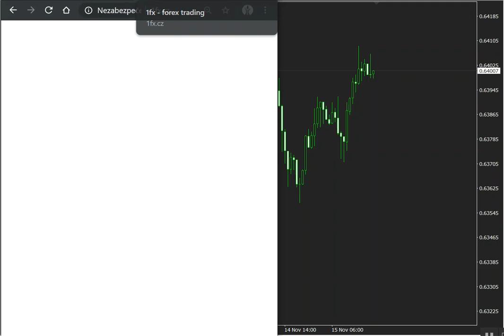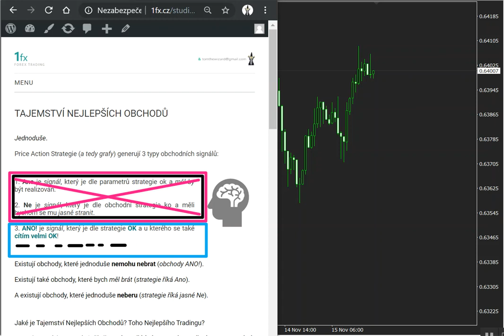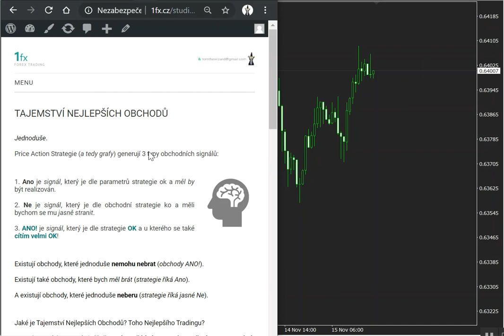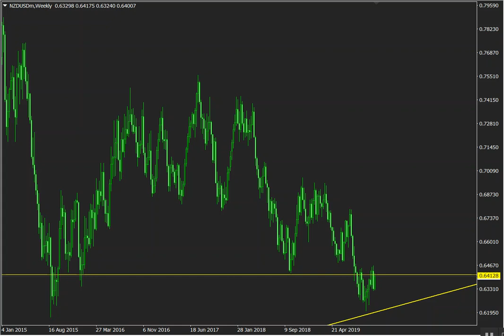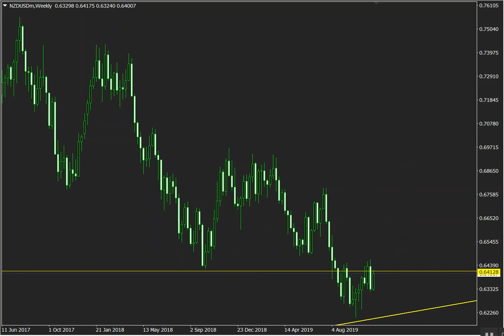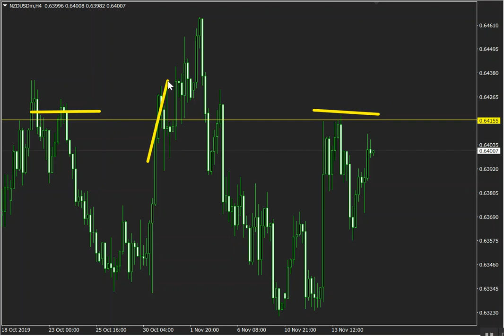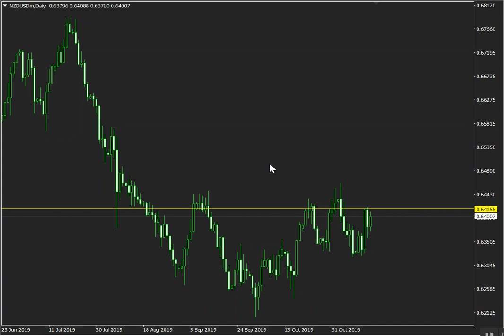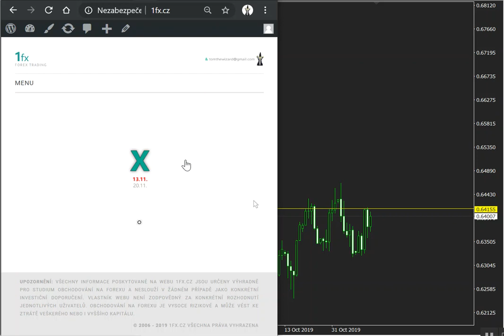17.11.2019 Tajemství.. NZDUSD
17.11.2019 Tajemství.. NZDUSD